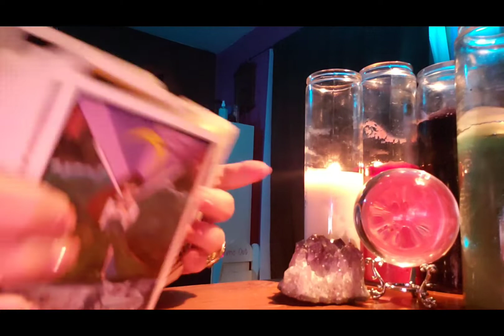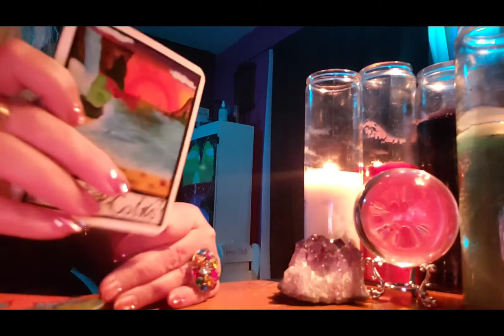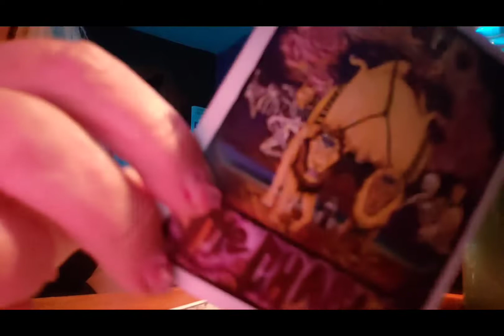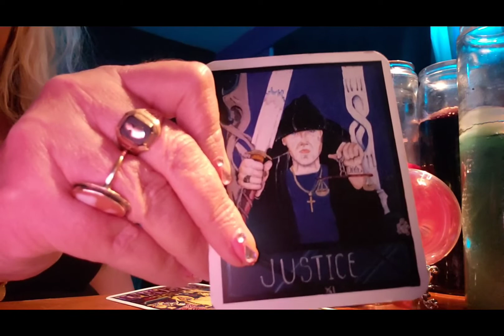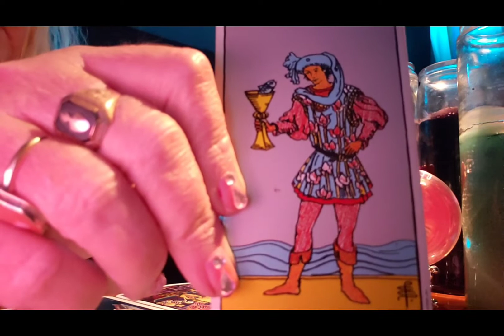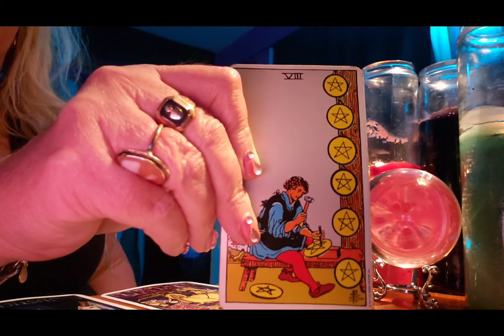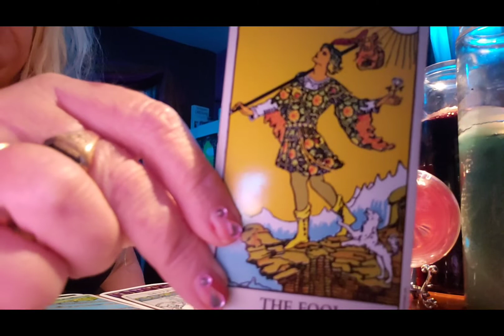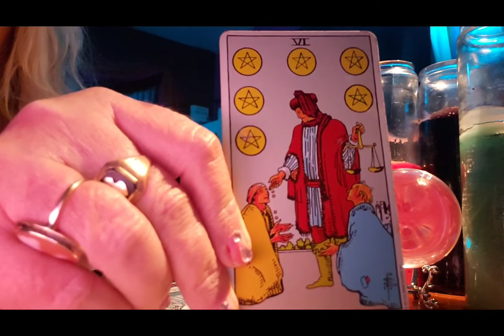CAPRICORN Love and money are on your favor. For the week of January 25, 2021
Capricorn for the week of January 25, 2021

$JackieTomlin